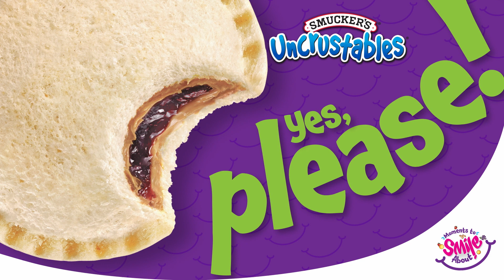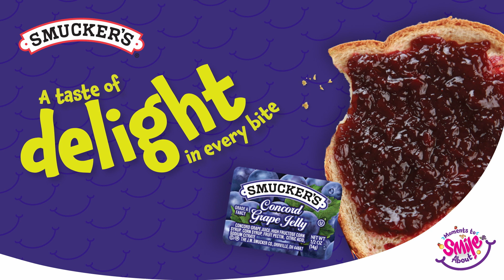The J.M. Smucker Co.- Away From Home: Moments to Smile About, K-12 Offerings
Choosing food for your students shouldn’t only put a smile on their face, but a S.M.I.L.E. on yours! For lunchtime/munchtime/anytime satisfaction,
count on Smucker’s to put: Special Moments Into Life’s Everyday Situations.